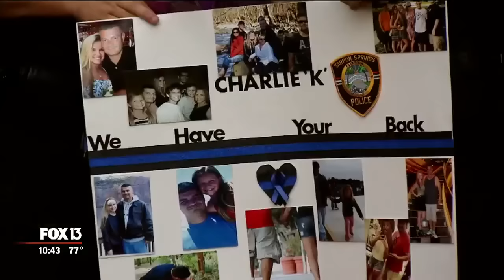Officers escort fallen colleague's daughter to prom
Members of the Tarpon Springs Police Department stepped in for a fallen colleague, taking his place to escort his daughter to prom Saturday night.

Officer Charlie Kondek was shot and killed as he responded to a noise complaint call in 2014. Kondek's colleagues say they felt it was their duty to fill in for Kondek and send his daughter Aleena Kondek off to her prom.